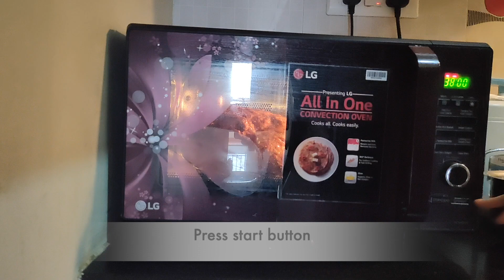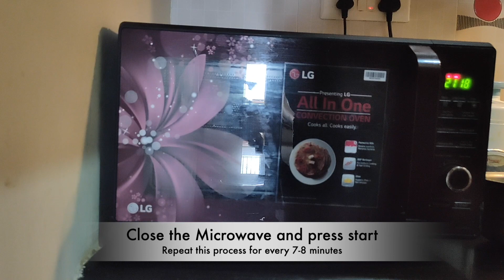Whole Chicken Tandoori in LG Oven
This video is about cooking whole chicken tandoori in LG Convection & Microwave Oven

In this video, one of the non-veg eaters favourite recipe - Chicken Tandoori has been presented. Here, we have considered whole chicken to prepare tasty Chicken Tandoori. Whole chicken has been marinated and put in Oven. It took approximately 40mins to prepare the recipe.